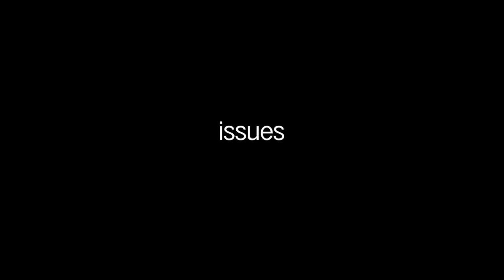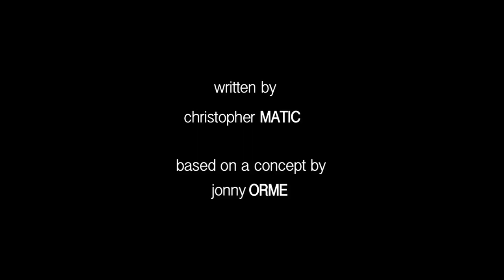Issues - Short Comedy by Fancy Pants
The first short film by the Fancy Pants team.
Starring (in order of appearance) JACK VERITY, GILLIAN BARGE, CHARLIE SHIELDS, KATHRYN RIGBY, LEE RAE, GEMMA DEERFIELD, RICHARD CARTER, CHRISTOPHER MATIC AND JERMAINE CURTIS LIBURD.